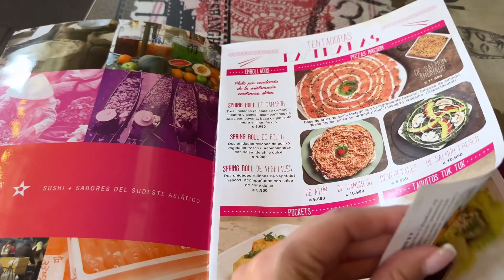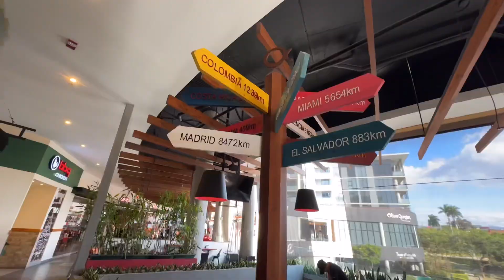🇨🇷 Nacion Sushi • Escazu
Nacion Sushi • Escazu, San José Province, Escazu, Trejos Montealegre, Costa Rica